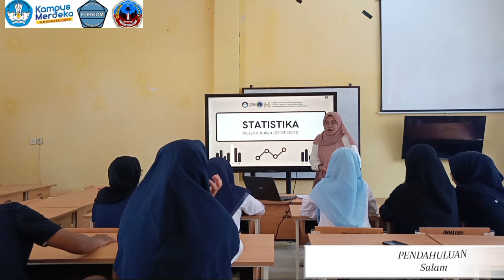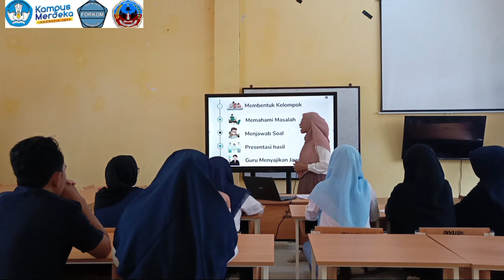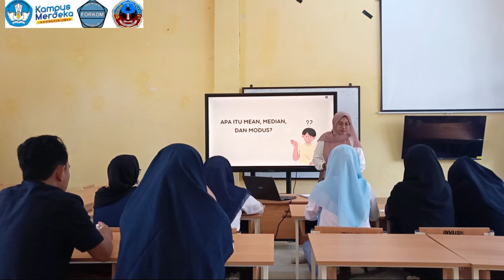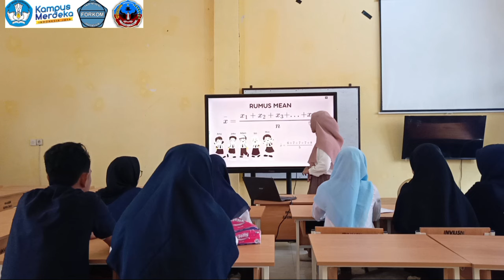07_Microteaching Saintek_Rusyda Auliya_Universitas Sembilanbelas November Kolaka